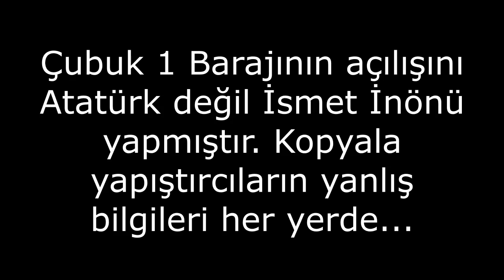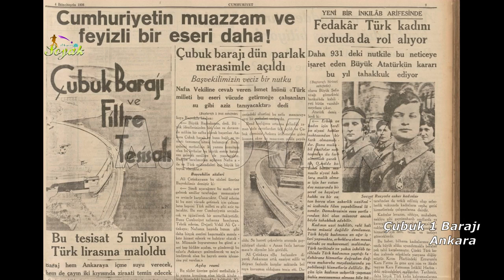Çubuk barajını Atatürk değil İnönü açmıştır (07.07.2020)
Çoğu yayında Çubuk 1 Barajının Atatürk tarafından açıldığı yazılmaktadır. Oysa Barajın açılışını İsmet İnönü yapmıştır.O günkü açılışı anlatan gazete kupürünü videonun sonuna ekledim. Koskoca Ankara Belediyesinin ( "Ankara Gezi Rehberi" adlı  ISBN:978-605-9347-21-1  sayılı, Dr. Ahmet Recep Tekcan  yayın yönetmeni, yazar Abdulkerim Erdoğan, baskı Ankara 2016, sayfa 105) kitapçığında bile bu hata vardır.
Çubuk barajına özgürlük derken doğru bilgiyi de kastediyoruz. Ankara belediyesinin bu yanlıştan döneceği umuduyla.